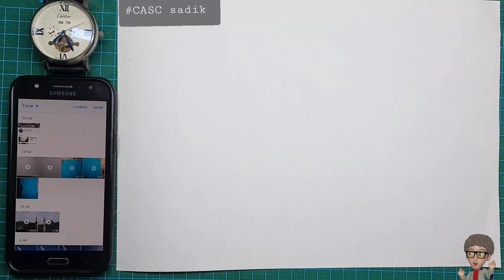to easy draw#Pomegranate#Drawing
পাতাসহ ডালিম  অংকন